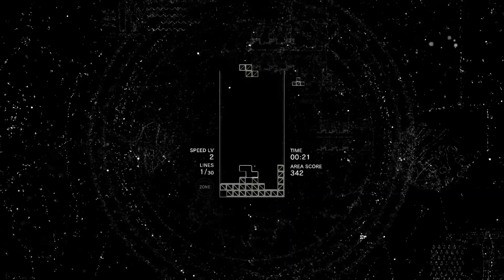This game is actually stupidly beautiful (Tetris Effect part 1)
So as I said in the video, a game like this is just my kind of game. I love feeling the music instead of just hearing it in the background while I do some cool stuff. This is actually such a great game and I highly recommend it to anyone even if they're not the biggest Tetris fan.